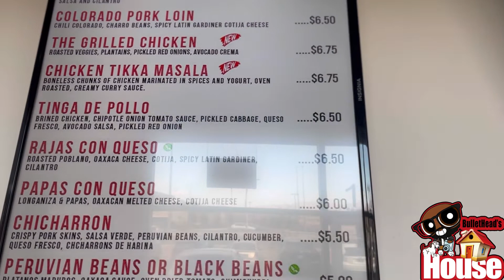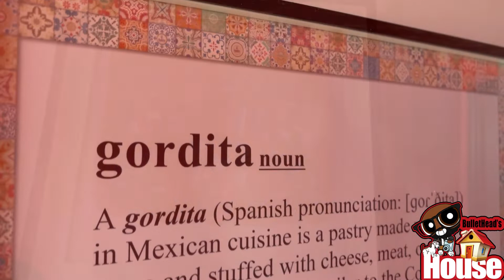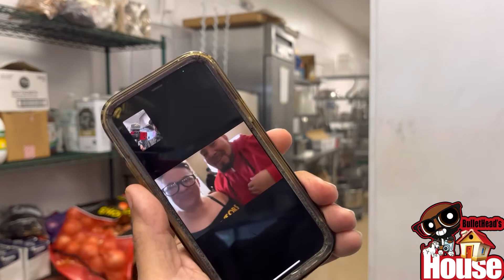Gorditas @gabisgorditas Las Vegas NV